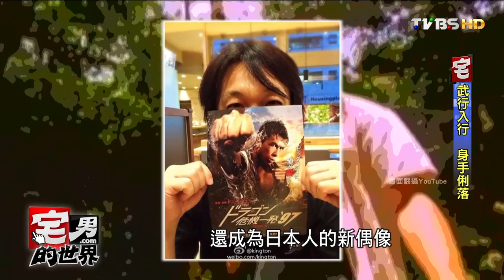打過半世紀! 成龍拋開動作明星包袱求變 宅男的世界 20160916 (完整版)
今日主題:
打過半世紀! 成龍拋開動作明星包袱求變
武行入行拍70部電影 甄子丹"業問"打出名堂
血肉鮮活 恐龍近距離看 依舊夠震撼
蛋男是什麼? 電影創"新名詞"吊觀眾胃口